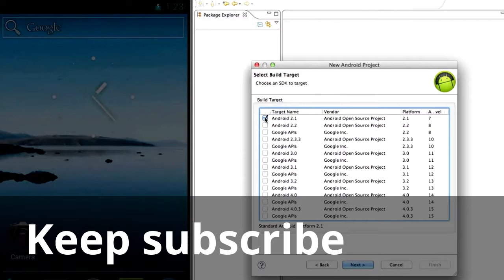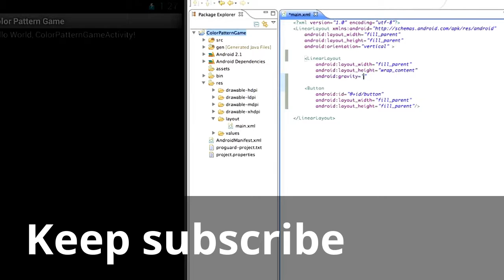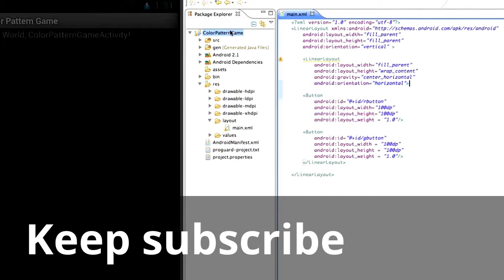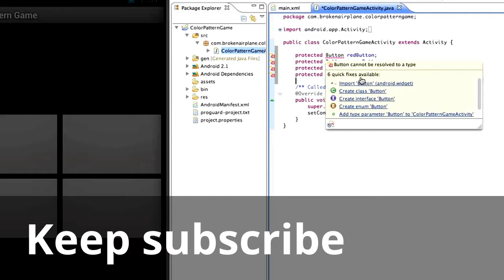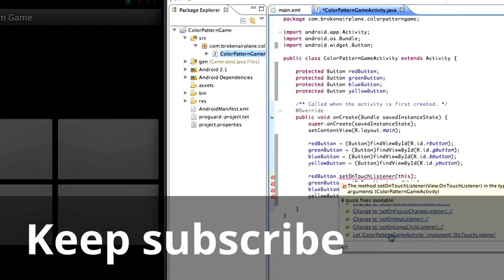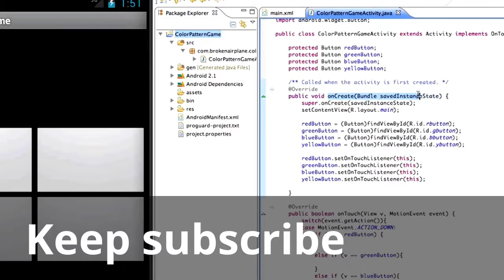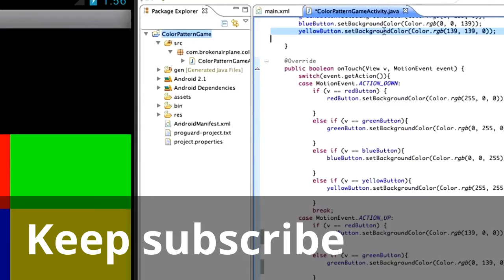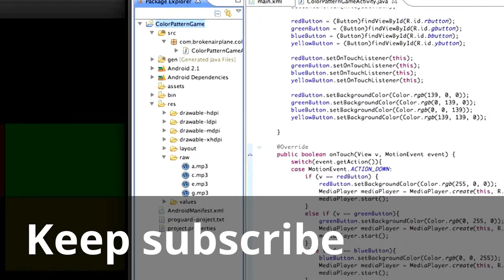Android Tutorial - Color Pattern Game